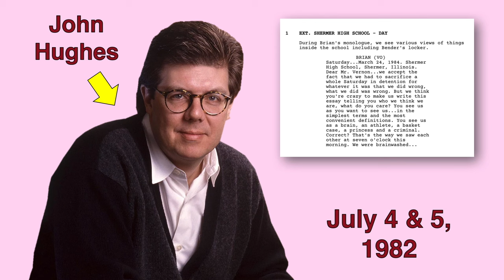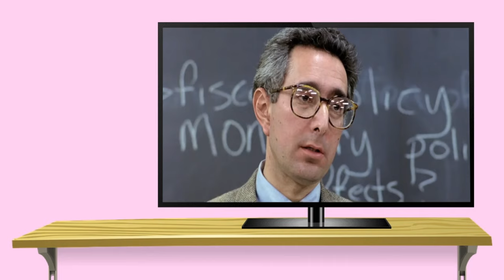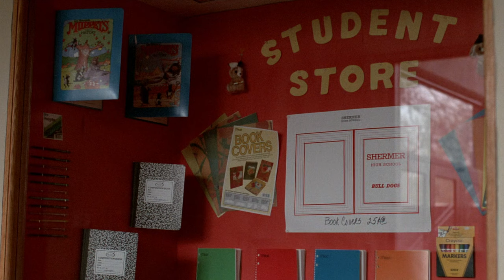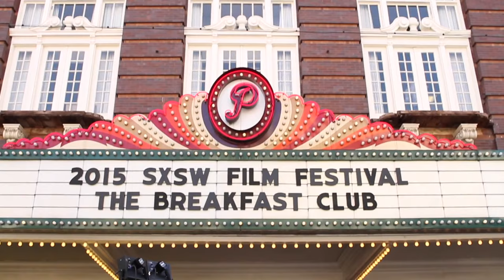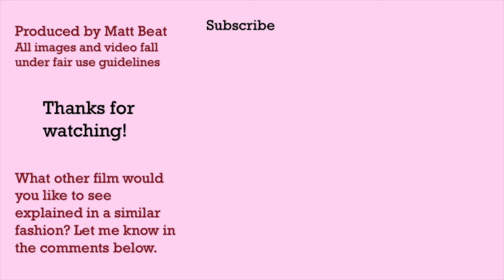Why The Breakfast Club is a significant film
It's time to take a look at a film where five high school students are trapped at school on a Saturday. Here is everything you need to know about The Breakfast Club, which came out, believe it or not, 35 years ago.

Few films before The Breakfast Club so earnestly showed what it truly meant to feel the angst of a teenager. First of all, the acting was quite good, despite some cheesy moments that show up from time to time. Previous teen films often felt more like 40-year olds writing about the teenage perspective, but this film felt like actual teenagers wrote it. It probably helped that both Ringwald and Hall were 16-year olds themselves. The other three were actually in their early twenties.

Still, just like he did with his film Sixteen Candles, it’s like Hughes opened up a window to a whole new world viewers didn’t know about. Teenagers were finally being heard. It was raw. It was relatable. And sure, it seems cliche today, but people forget it was the FIRST to do all this.

The Breakfast Club is mostly about the struggle of the suburban American teenager to truly be understood, both by adults (clip turned on me) and also by themselves (another clip). Boundaries are broken. These five students are forced to break out of their normal environments, and in the process learn quite a bit about themselves. This, during a time in their lives where they actually don’t know nearly enough about themselves.

The film is also about status...about how all of us, not just suburban American teenagers, often form hierarchies and then proceed to pretend that these hierarchies don’t exist. And finally, The Breakfast Club brilliantly shows us what can happen when we are forced to hit the pause button in our life or when we are forced to go into quarantine with people we barely know, even though I think we thought we knew those people.

The Breakfast Club basically was the quintessential coming of age film for Generation Xers everywhere. It’s consistently ranked as one of the best teen films of all time, and the best movie ever made by John Hughes. Teen films? Heck, John Hughes practically invented the modern definition of “teen film” with The Breakfast Club, Sixteen Candles, and these other films.

Its soundtrack even became iconic, representing being a teen in the 1980s. In 2005, on the 20th anniversary of its release, the film received the Silver Bucket of Excellence Award at the MTV Movie Awards, and most of the cast was even there to reunite for it. In 2015, on the 30th anniversary of its release, Universal digitally remastered it and re-screened it across the country. The next year, the Library of Congress selected to preserve it in the National Film Registry due to it being “culturally, historically, or aesthetically significant.”

Today, The Breakfast Club is practically synonymous with all of the 1980s. Virtually all teen movies afterward can credit The Breakfast Club as at least a partial influence.

It is currently certified 89% fresh on Rotten Tomatoes, and what’s remarkable is that it continues to resonate more with teenagers of today, 35 years after things that used to be in style clearly went out of style. In other words, The Breakfast Club is timeless. We are nostalgic for it, but we are also amazed at how, despite the technology dramatically changing, the teenagers themselves haven’t changed much over the years. They still feel like freaks. They still want to rebel. They still want to fight. They still want to be respected. They still want to be understood.